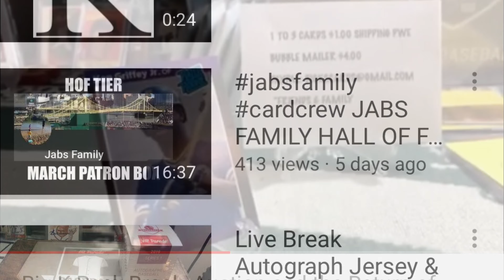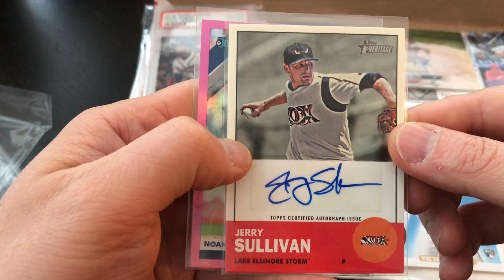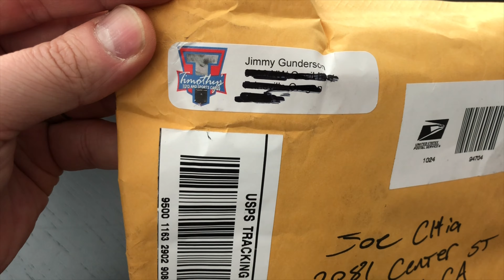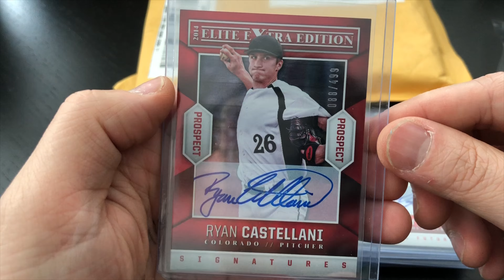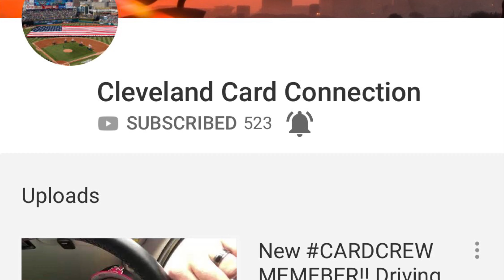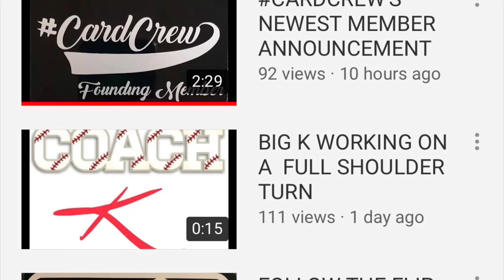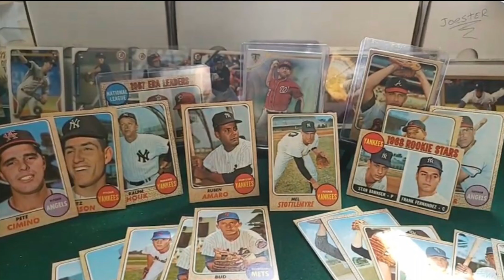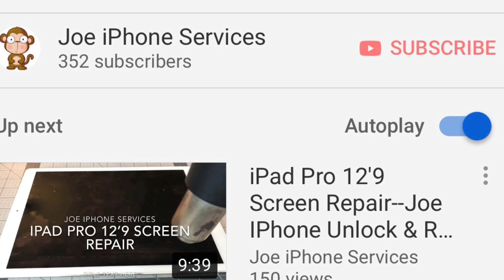[ASMR] A REVIEW OF *[LIVE] YOUTUBE CARD AUCTIONS* [FILMING W/ iPhone XS MAS] (Joe iPhone Services)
ORDER OF LINEUP:
1.Big K's Cards & Collectibles Wednesday 8/9/10 PM PST/CST/EST

Monday 5/6/7 PM PST/CST/EST

2. MAKE SURE YOUR PROFILE IS SET AS “PUBLIC”
4. “LIKE” & COMMENT “ALL 20”

One random commenter will be selected as the winner. No purchase is necessary.

CARDCREW CHANNELS
January's Lineup

Autonomous sensory meridian response (ASMR) is a calming, pleasurable feeling often accompanied by a tingling sensation. This tingle is said to originate in a person’s head and spread to the spine (and sometimes the limbs) in response to stimulation. The stimuli that trigger ASMR vary from person to person. Some of the most common ones include whispers, white noise, lip smacking, having a person’s complete attention (as in having one’s hair cut by a hairdresser), as well as brushing, chewing, tapping, scratching, whispering, and crinkling.

About Us

As a UC Berkeley student, I was excited to get my hands on the Original iPhone 2G. While taking pictures, the iPhone slipped out of my hands and landed face down on the pavement before it bounced a couple of times. Immediately I knew what just happened. Afraid to look at it but once I managed to build up the courage I was able to see a nice spider web like crack on the screen.

My first thought was, I'll take it to the Apple Store and it should be an easy and inexpensive service. But I was shocked by the cost Apple charges for a screen replacement.

I decided to take matters into my own hands. Ordered the parts, tore down my iPhone, reassembled it, and BOOM! "Low-cost-On-Demand mobile repair service" idea was born.

We take pride in what we do. At Joe's we apply lean management techniques to minimize cost and maximize value without compromising the quality of service.

About the Owner As a way to use my social entrepreneurship skills to help people, I wanted to revolutionize the way iPhone services are provided to iPhone lovers. At the same time, I wanted my customers to receive competitive prices-as low as possible-without compromising quality. I know, we here have mastered they way services are provided to you!

Joe iPhone Unlock & Repair Services